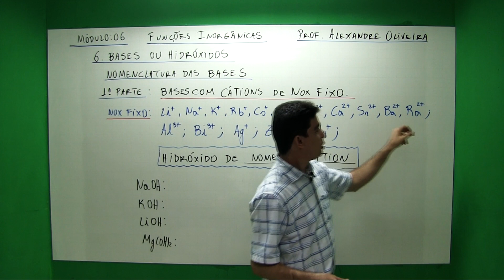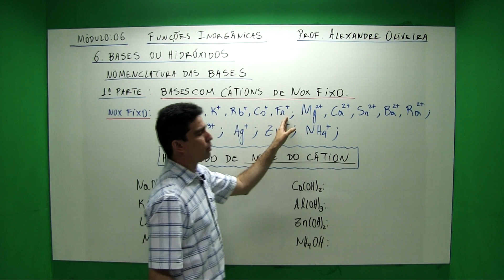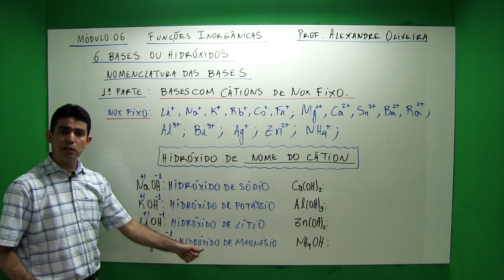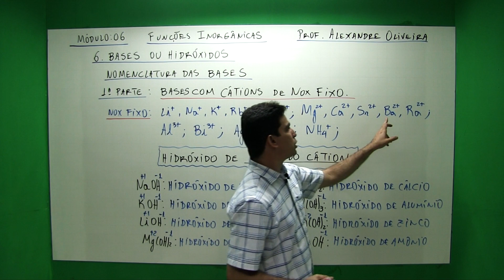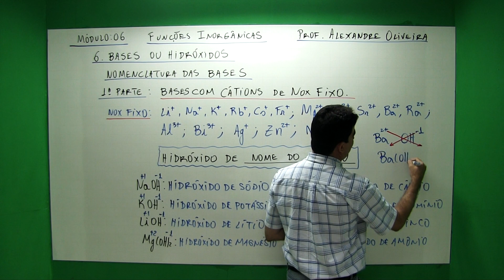Estudo das Bases Parte 02 Nomenclatura das Bases com Cátions de Nox Fixo Prof Alexandre Oliveira